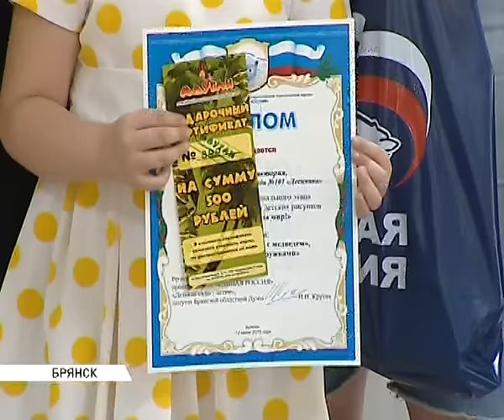Конкурс рисунка от Единой России 09 07 15